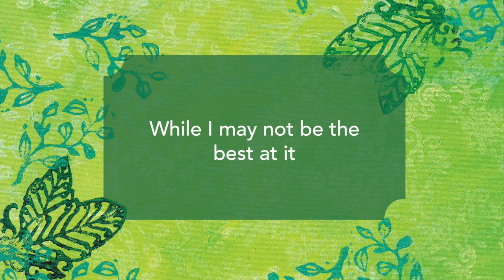Canvas Stretching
Canvas Stretching Speed Demo